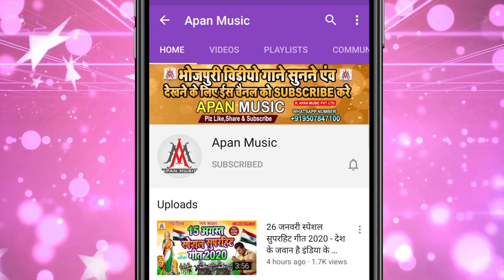रेलगाड़ी पकड़ी संगे दिल्ली जाईब हो || Brajesh_Premi_Yadav || Relgadi_Pakadi_Dilli_Jaaib_Ho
►Song : Relgadi Pakadi Sanghe Delhi Jaib Ho
►Singer : Brajesh Premi Yadav
►Lyrics :